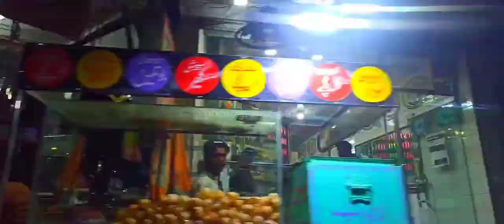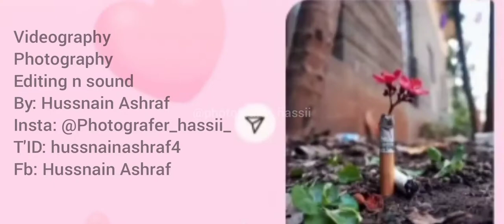Vlog to Vehari Punjab Pakistan.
This video contains pictures and videos of different places of Vehari a district in Punjab Pakistan.